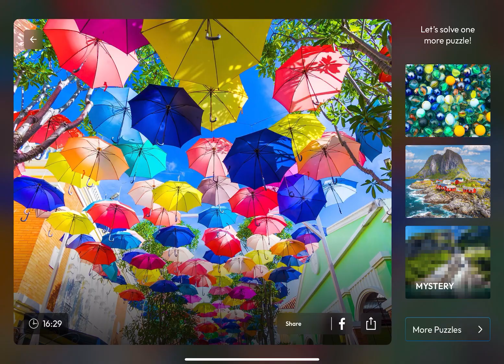Colorful Umbrellas Jigsaw Puzzle